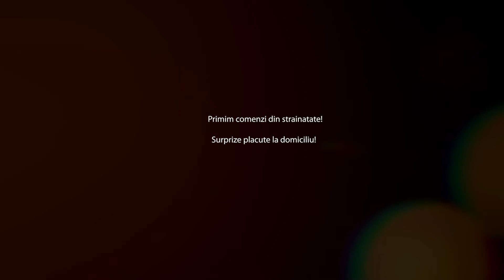Surprize pentru d-na Marina s.Corbu